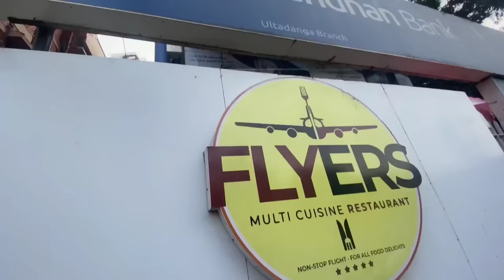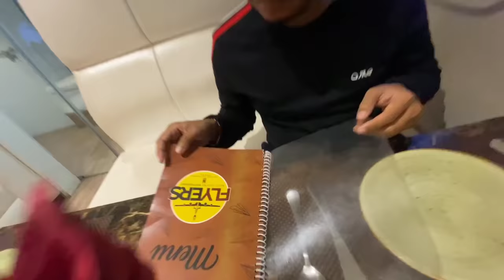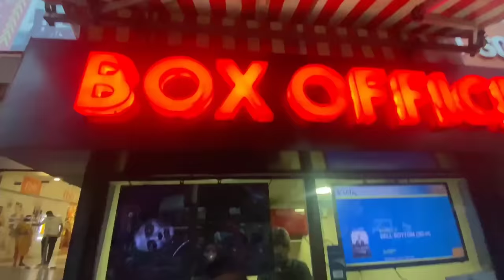আমাদের 1st Time প্লেনে চড়ার অভিজ্ঞতা ||zeffar ||Pritam Holme Chowdhury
flyers restaurant a giye amra khub moja korlam eta ulto danga te .tomrao jete paro